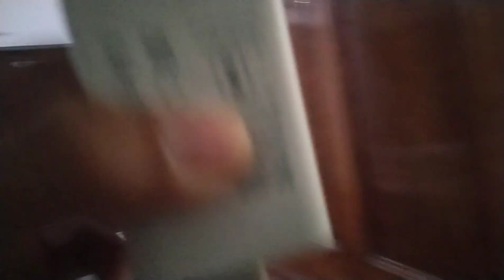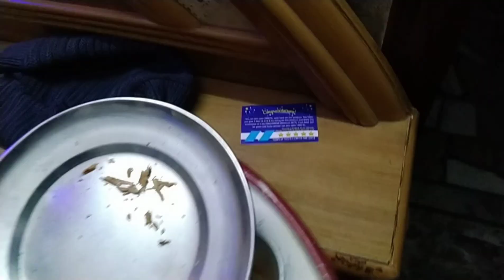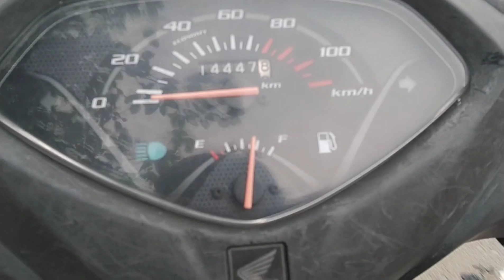Bhai ko 101 par fever hogya 😰😰